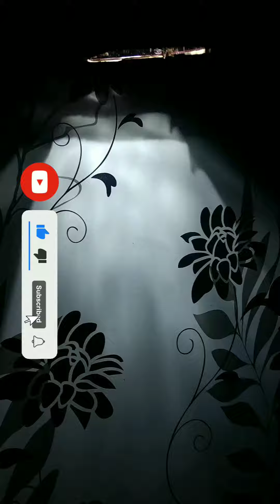How To Make Mini Softbox // Softbox // Cherry YouTube World